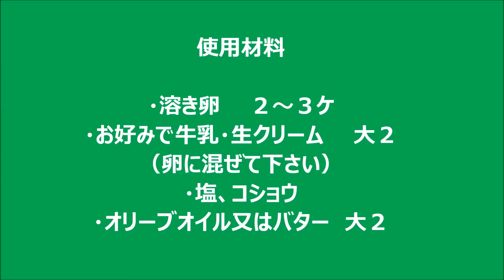家庭で簡単♡オムライス♡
今回はご家庭でも簡単に作れるオムライスの作り方についての動画になっています。
作りやすい様にテフロン加工のフライパンを使用しました。

ポイントは第一にフライパンの温度！第二に外側から内側に向かってかき混ぜる事！第三に愛情♡ですかねえ。

「あまり更新していませんが、後からレシピを見返すことができるようにまとめておきます…そのうち」

「こちらもできる時に随時アップしておきますので、あれ？レシピなんだっけ？　の際にご活用下さい」

「動画更新時や気が向いたときにツブヤキマス。料理以外のこともつぶやきます」

「実店舗の情報も載っている場合がございます。重に料理の事がアップされています」